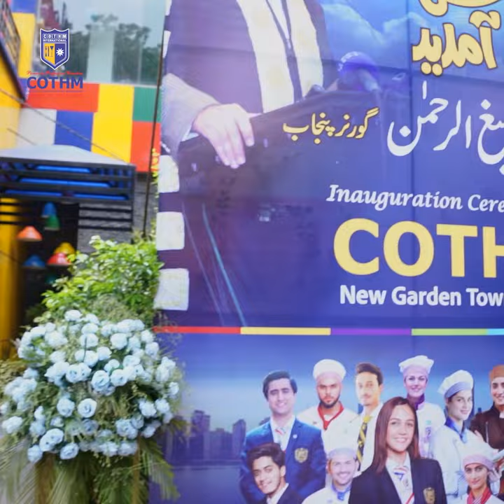𝐆𝐨𝐯𝐞𝐫𝐧𝐨𝐫 𝐏𝐮𝐧𝐣𝐚𝐛, 𝐌𝐮𝐡𝐚𝐦𝐦𝐚𝐝 𝐁𝐚𝐥𝐢𝐠𝐡 𝐮𝐫 𝐑𝐞𝐡𝐦𝐚𝐧 inaugurates the new COTHM campus in Garden Town!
An inspiring day as 𝐆𝐨𝐯𝐞𝐫𝐧𝐨𝐫 𝐏𝐮𝐧𝐣𝐚𝐛, 𝐌𝐮𝐡𝐚𝐦𝐦𝐚𝐝 𝐁𝐚𝐥𝐢𝐠𝐡 𝐮𝐫 𝐑𝐞𝐡𝐦𝐚𝐧 inaugurates the new COTHM campus in Garden Town! His words of 𝐩𝐫𝐚𝐢𝐬𝐞 𝐟𝐨𝐫 𝐭𝐡𝐞 𝐭𝐫𝐚𝐧𝐬𝐟𝐨𝐫𝐦𝐚𝐭𝐢𝐯𝐞 𝐃𝐞𝐠𝐫𝐞𝐞 𝐰𝐢𝐭𝐡 𝐒𝐤𝐢𝐥𝐥𝐬 mission are a testament to the bright future ahead. 🎓🌟